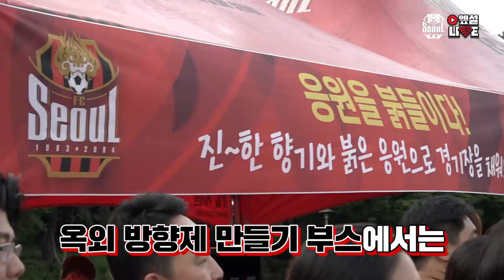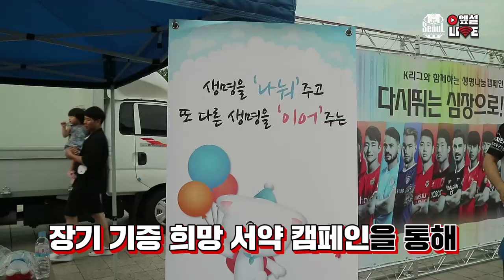웃다가 배꼽 빠진 엪설 가을운동회♥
웃다가 배꼽빠진 엪설이네 가을운동회❤🖤
팀 이학선 v 팀 이건철 승자는 누구?!